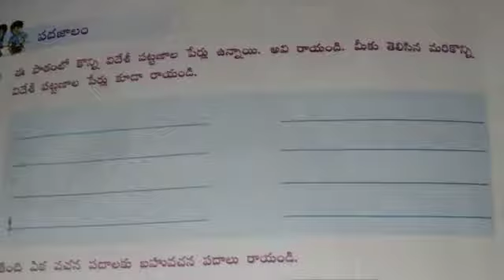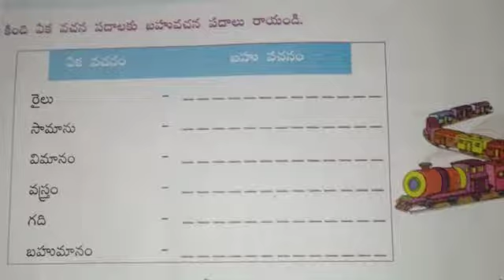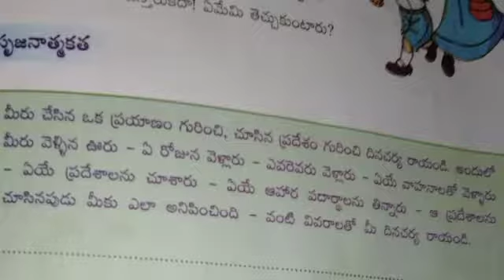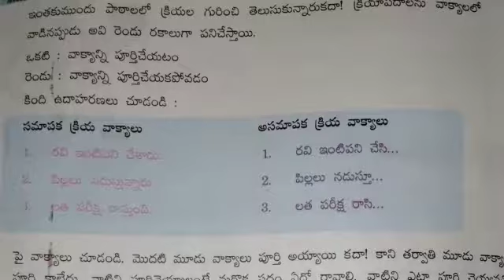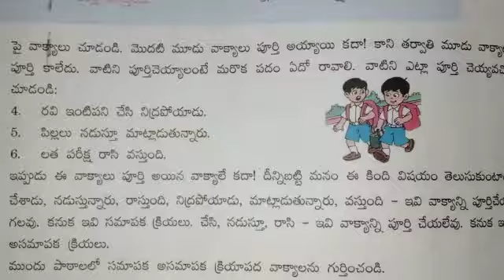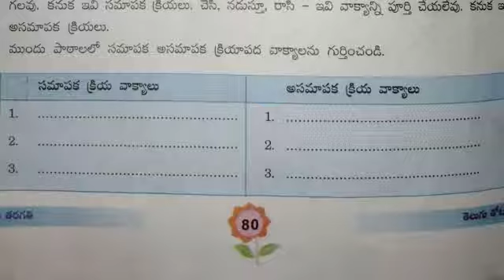BAARISTAR PAARVATHESHAM 4th CLASS TELUGU GRAMMAR